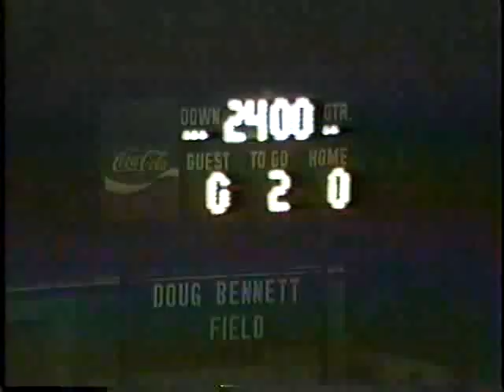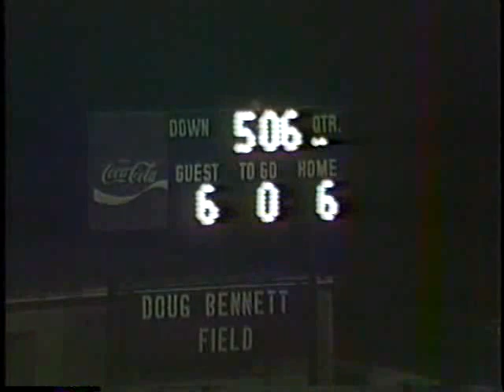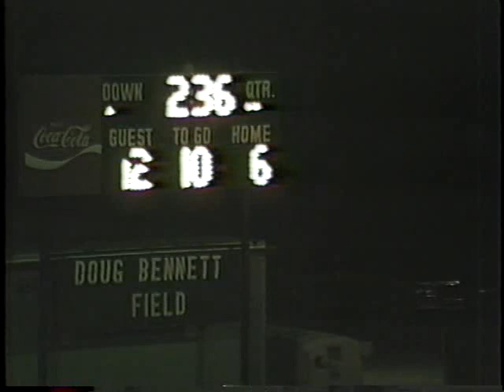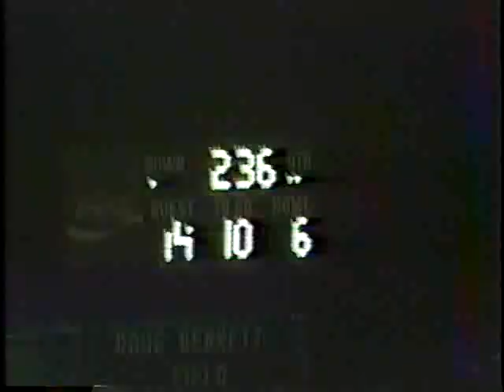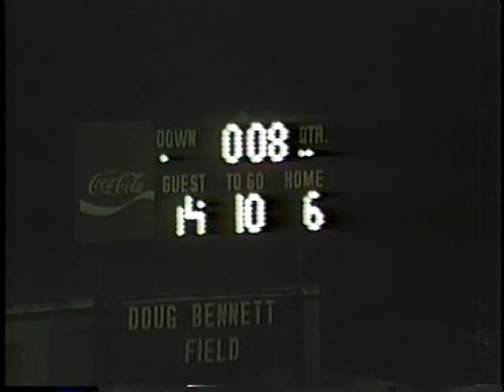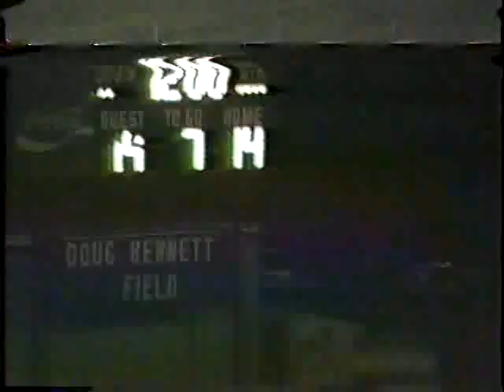Swansea vs Dreher 1991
tigers are tough